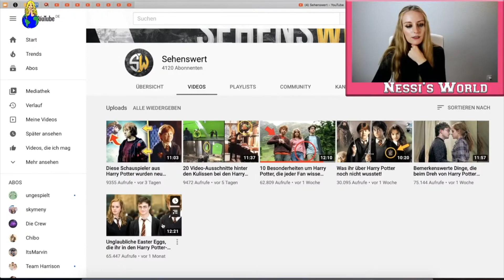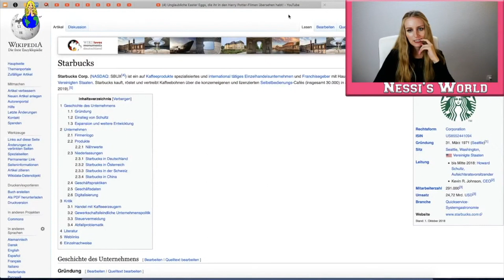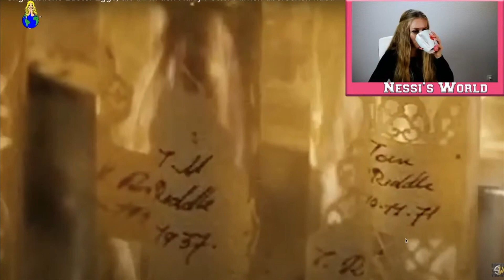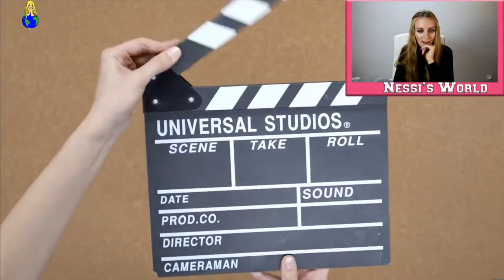Reaction auf Easter Eggs in Harry Potter 🤯 - Nessi's World Stream Highlights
Harry Potter ist einfach meine Kindheit und Jugend. Ich habe die Filme und Bücher regelrecht verschlungen, dennoch sind mir viele Easter Eggs nicht aufgefallen...

Eure Nessi ♥️

▬ 📩 Fanpost ▬▬▬▬▬▬▬▬▬▬▬▬▬▬▬
Nessi’s World
Postfach 1124
65475 Raunheim